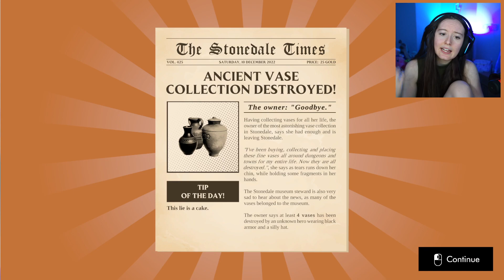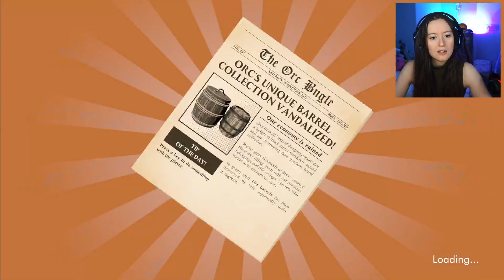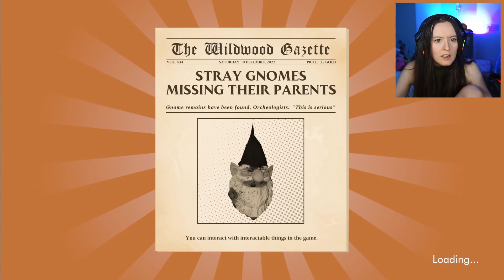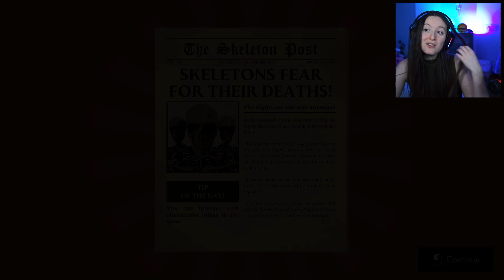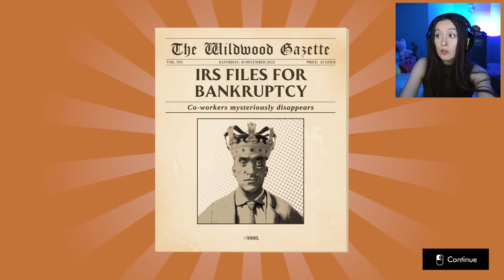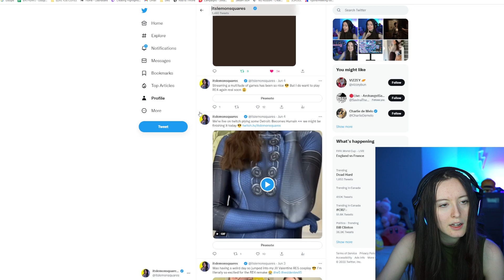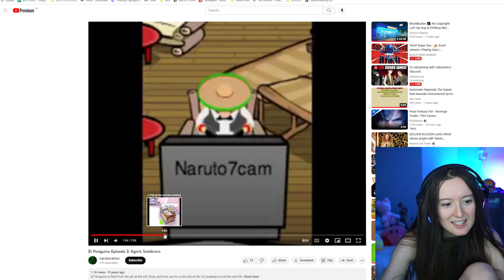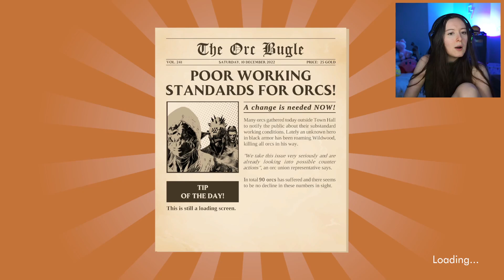SIR WHOOPASS - FUNIEST GAME I'VE PLAYED ALL YEAR